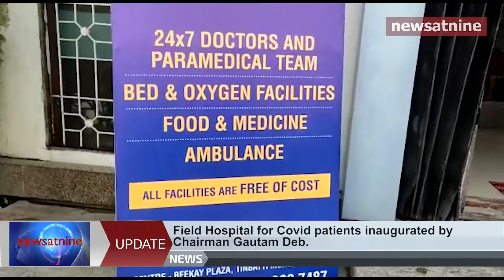Field Hospital for Covid patients free of cost open today in Siliguri.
A building situated next to Asian Highway 2 has been converted to a field hospital for Covid patients. The hospital will have 20 beds with Oxygen support. There will be field medical staff 24X7 which incudes doctors and nurses. The facility will be providing service to Covid patients, including food absolutely free of cost.
A road accident on NH31 near Islampur led to the death of a BJP leader and two others. One passenger was also injured. Locals rushed them to the hospital where they were declared brought dead.
There was confusion and chaos at the Silguri District Hospital on Monday as people above the age of 45 queued to vaccinate themselves. As the hours passed, several joined in leading to the confusion and people got harassed as they waited for their turn.
The Siliguri Metropolitan Police, on a tip off, arrested one drug peddler and recovered 259 grams of Brown Sugar worth 2.5 lakh rupees.
A female Ambulance driver was awarded cash of 50,000 as a Covid Warrior by the Raiganj MLA for her dedication as a Frontline worker of the Hemtabad Primary Health Centre.